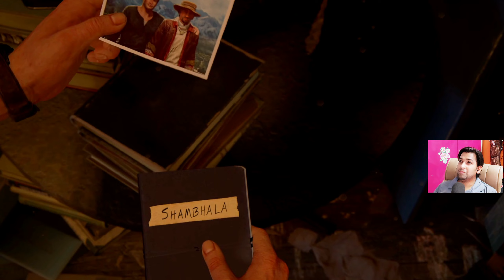UNCHARTED 4 in HINDI Gameplay Walkthrough PS5 -Part 2 (60fps)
My System Specification:
MSI GE75 Raider 8SG + PlayStation 5 + 75 inch Real 4K LG TV
#17.3" 144Hz, IPS-Level
NVIDIA® GeForce RTX™ 2080 with 8GB GDDR6
# Gb LAN
# ac Wi-Fi + Bluetooth v5
#802.11 ac Wi-Fi + Bluetooth v5
MIC:
Maono AU-A04
WebCamera
1. Sony Xperia 1
1. Samsung S10 lite
2. Logitech C270 HD Webcam
Gamepad/ KeyBoard (Only for PC games)
1. Redgear Wireless Controller
2. Zebronics Transformer Gaming Multimedia USB Keyboard and Mouse

Thanks
regards